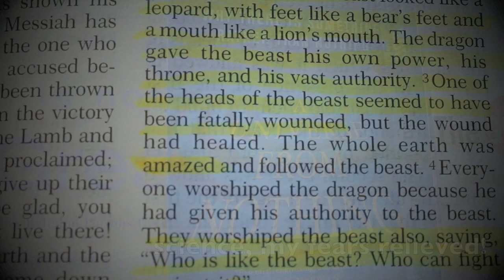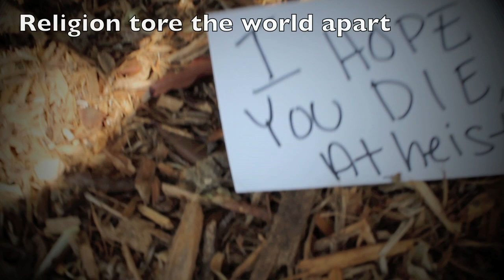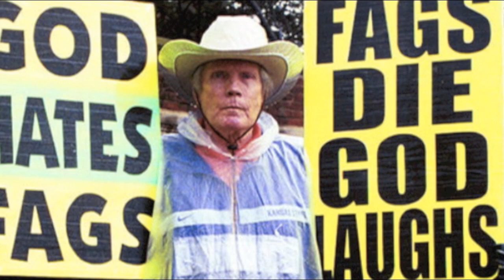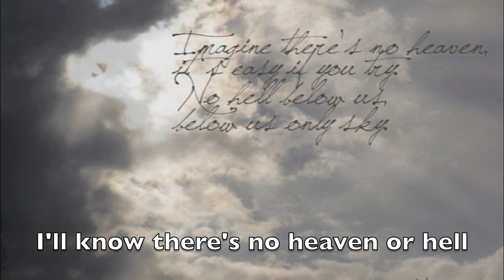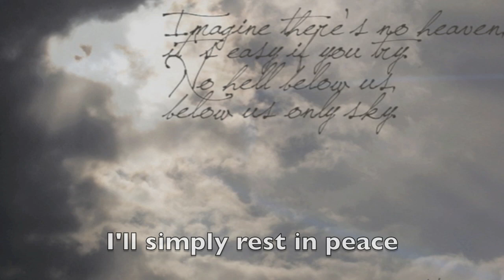Amazing Grace Parody- Amazing Science!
I rewrote Amazing Grace... yeah it's me singing :)

Ok, so I was trying to be funny when I started writing this. After a while I started really thinking about my feelings on science and religion and the lyrics became more meaningful. We should stop and appreciate all of the beauty around us without watering it down with mythology. Science is amazing, and we only have a short time to live this life. Let's not waste it on "god".

Here are the original lyrics if you are curious as to how much I changed them:
1.     Amazing grace! How sweet the sound

2. 'Twas grace that taught my heart to fear,

3. Through many dangers, toils, and snares,

4. The Lord has promised good to me,

5. Yea, when this flesh and heart shall fail,

6. When we've been there ten thousand years,